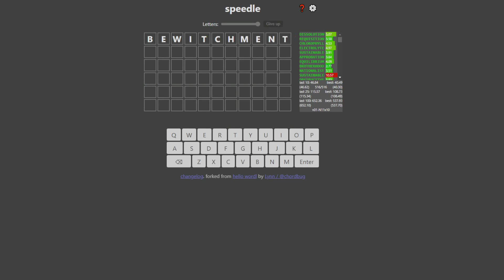10 11 Letter Wordles 39.57 (WR)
brotherhood with the 3rd word skip coming in clutch